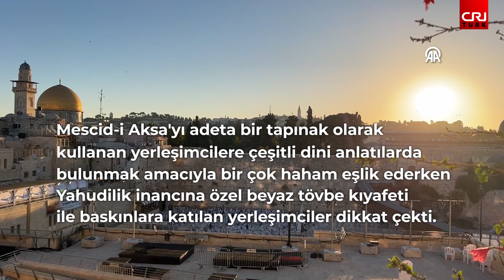İsrail Yahudilikteki en kutsal gün "Yom Kippur"u kutluyor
İsrail'de milyonlarca Yahudi, "Kefaret Günü" anlamına gelen ve en kutsal dini bayram sayılan “Yom Kippur”u kutlamaya devam ediyor. Yom Kippur'un ikinci gününde Mescid-i Aksa'nın batısında bulunan Burak Duvarı’nda toplanan Yahudi yerleşimciler Yahudilik inancına özel talitlere ek olarak beyaz tövbe kıyafetleri giyinerek dini ritüellerini gerçekleştirdi.